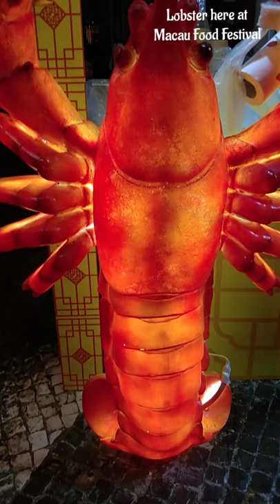Lobster || Chinese Recipe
Lobster | Chinese Recipe RuffyMRos Vlog short
We can buy a wide variety  of food,at Restaurant Stalls
 Macau Food Festival 2021
 infront macau tower,